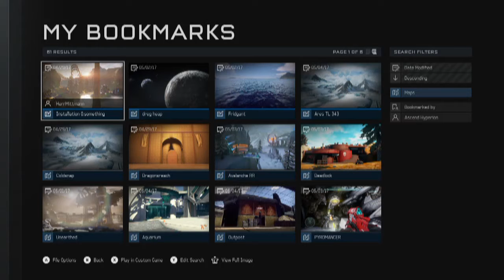Dscend Hyperion | Stream Highlights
Some questions are better left unanswered. Dscend now joins us. Next will be "Maintain Altitude Hyperion".